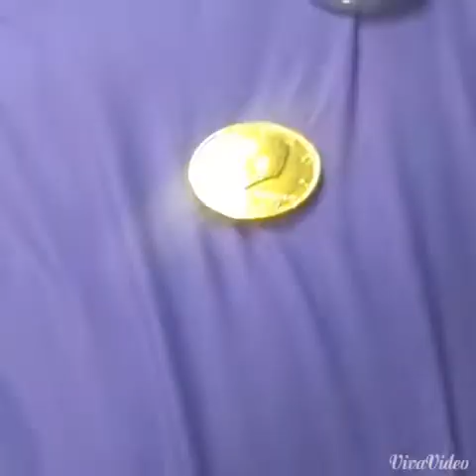SFT, The gold coin